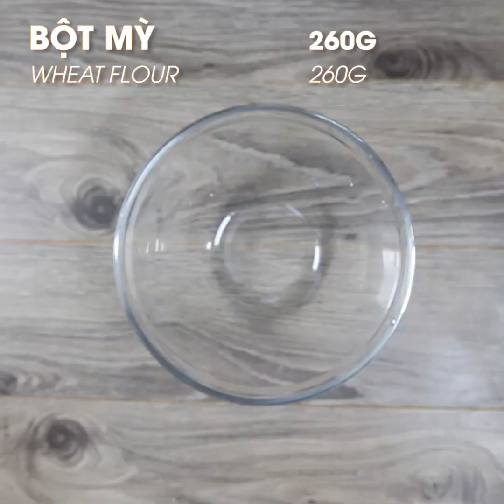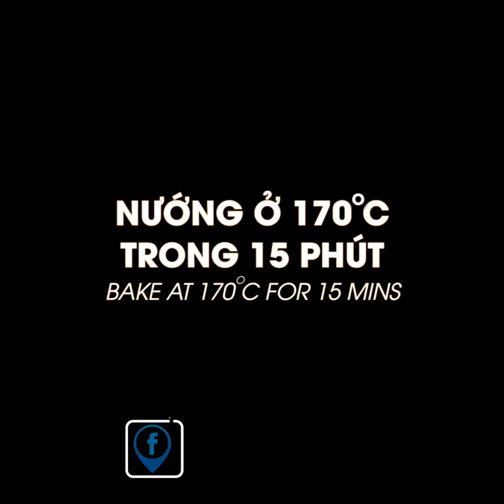Hướng dẫn cách làm paparoti cà phê - Coffee buns với